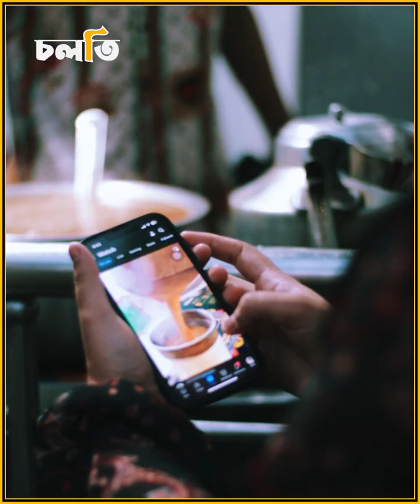ঢাকার স্মার্ট চা বিক্রেতা | Smart Tea Maker | চলতি